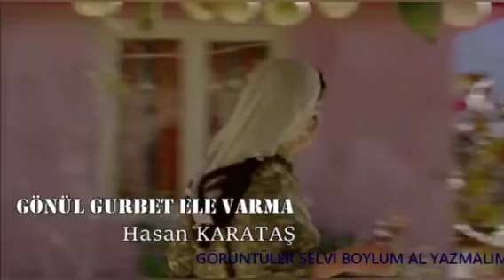GÖNÜL GURBET ELE VARMA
al yazmalım
Selvi boylum
türkan Şoray
kadir inanır
Türk filmi
full albüm klasikler
ya dönülür
ya dönülmez
en güzel türk filmleri
dizi müzikleri
klasikler
film müzikleri
kıraç
oğuz hakalmaz
türküler
türkan sultan
kadir baba
her güzele gönül verme
ya sevilir ya sevilmez
gel ey gel eye gel
has bahçenin gül ağacı
kimi tatlı kimi acı
benim derdimin ilacı
ya bulunur ya bulunmaz
en çok izlenen türk filmleri
cahit berkay
müge anlı
paparazzi
pazar magazin
youtube abone arttırma